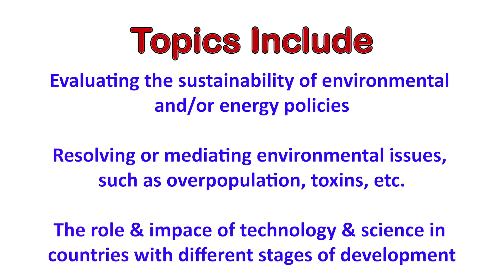11th Intl. Symp. on Environmental, Policy, Management, Health, Economic, Financial, Social Issues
11th Intl. Symp. on Environmental, Policy, Management, Health, Economic, Financial, Social Issues Related to Technology & Scientific Innovation
Abstracts are still accepted for a limited time.

Key Symposium Themes:

Evaluating the sustainability of environmental and/or energy policies; Resolving or mediating environmental issues, such as overpopulation, toxins, etc.; The role & impace of technology & science in countries with different stages of development; Research & development and innovations in medicine and healthcare; The impact of new technologies on local, regional, national and/or global economies; Legal and management issues related to technology transfer

This symposium is part of @SIPS SIPS 2024, Sustainability through Science and Technology Summit / Sustainable Industrial Processing Summit, which will convene at the exquisite Out of the Blue Resort in Crete, Greece, from October 20th to 24th, 2024.

FLOGEN SIPS 2024 from 20-24 October 2024 with the participation of a record of 10 Nobel Laureates, an international famous law judge and many Distinguished Guests. It features about 50 scientific and technology symposia covering various distinguished fields. Academics, Engineers, Managers, Directors, CEOs, Medical Doctors, Lawyers, Economists and Politicians were in attendance.

A visit to famous Knossos Palace (the 6,000-year-old civilisation) and Koules Fortress or Castello a Mare are being planned.

SIPS - Sustainability Through Science and Technology Summit / Sustainable Industrial Processing Summit is held annually since 2003 in various countries around the world